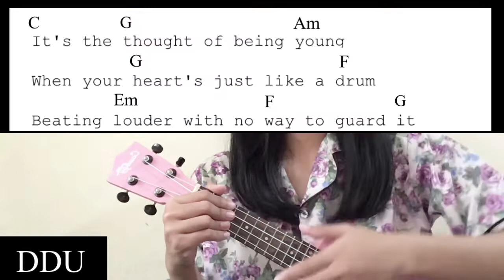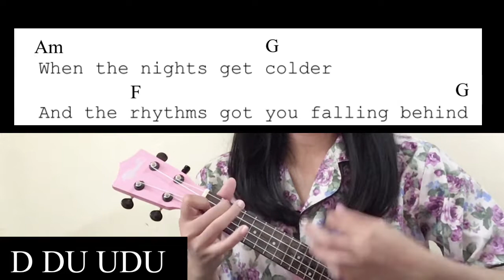permission to dance ukulele tutorial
permission to dance by bts

hiii
ihopeulikeit

permission to dance ukulele
permission to dance easy ukulele
permission to dance easy ukulele chords
permission to dance easy chords